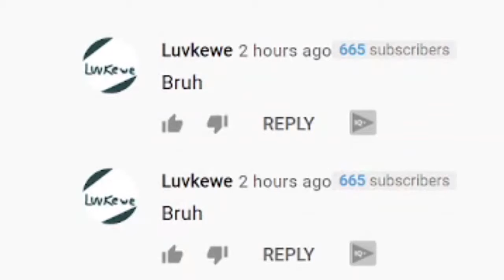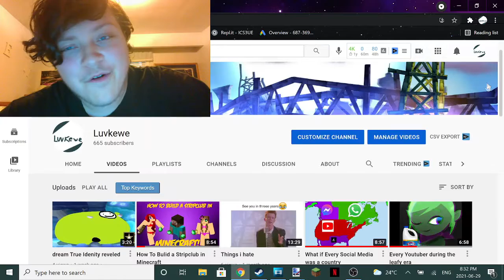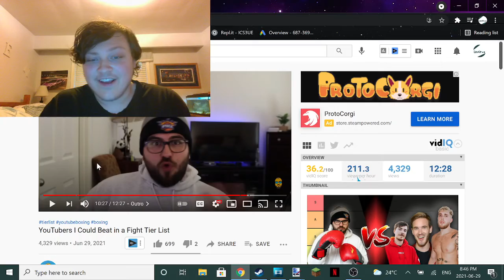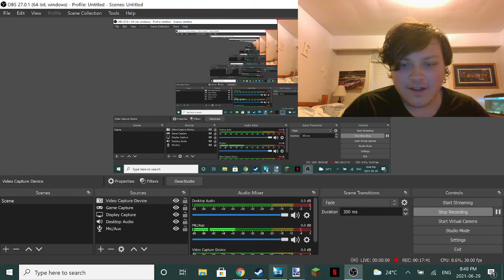Did dantavius steal my video?!